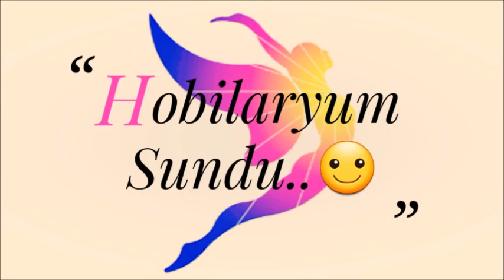Tığişi örgü çok istek alan tek parça yuvarlak dantel modeli yapımı part 2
Bölümleri sırasıyla aşağıdaki linklerden izleyebilirsiniz.